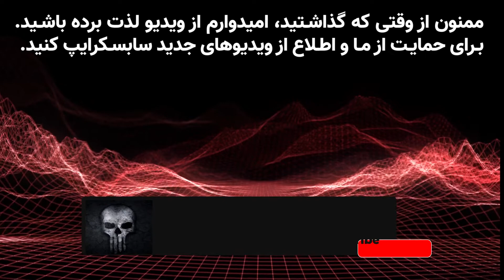cod warzone | intel Hidden Cargo | لول آپ‌سریع درکالاف دیوتی وارزون ماموریت مخفی محموله پنهان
نحوه انجام ماموریت محموله پنهان کالاف دیوتی وارزون ماموریت مخفی، هفته سوم فصل چهارم کالاف دیوتی وارزون
Call Of Duty Warzone All intel Locations For Week 3 (Hidden Cargo) Mission
⤵شبکه های اجتماعی | Social Media  📲
PLAY LIST ⭕ برای دیدن پلی لیست کلیک کنید⤵  📋

تازه ترین های کالاف دیوتی 🎦 Newest Call of Duty

آموزش اینتل های کالاف دیوتی وارزون 🎦 cod warzone intel locations

 (دانلود رایگان بازی)
TO PLAY FOR EVERYONE : (PS4 -XBOX- PC) 🎮 💻
به وارزون خوش آمدید
دعوت کلاسیک کال آف دیوتی برای مبارزه با اولین شخص را در یک عرصه کاملاً جدید و گسترده با ۱۵۰ بازیکن تجربه کنید. رها کردن ، زره پوش ، غارت  ،پاداش و نبرد
Experience classic Call of Duty® first-person combat in an all-new, massive arena for 150 players. Drop in, armor up, loot for rewards, and battle your way to the top.